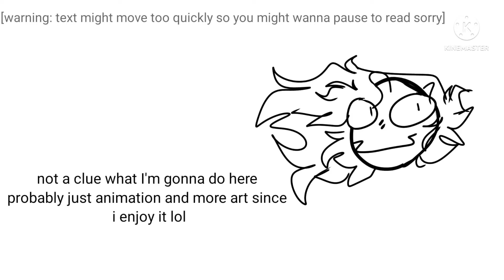just a small update on what's happening with the content on here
there are no plans for scheduling here anymore like I used to try and push. this is a channel where i can have fun and mainly show off to my mates lmao
there isn't much of a plan at all actually just animation. maybe I'll join the animation meme community idk